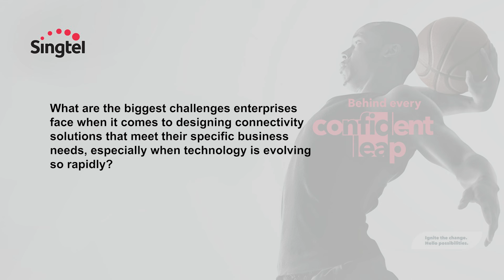CUBΣ interview series – IDC | Nikhil Batra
In today's evolving digital landscape, enterprises need to approach connectivity as a critical tool for innovation and growth. It's about staying connected and staying competitive. The right connectivity partner not only provides solutions but also simplifies complexity with adaptable, future-ready options that scale with your business.

Watch as Nikhil Batra, Senior Research Director at IDC, explores key industry trends in connectivity and shares insights into the challenges enterprises face in designing connectivity solutions tailored to their evolving needs.